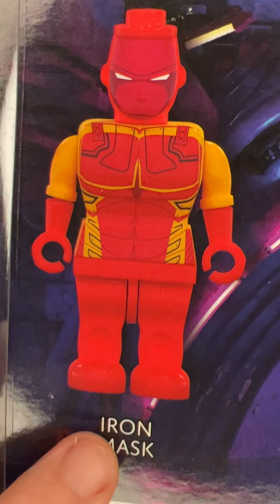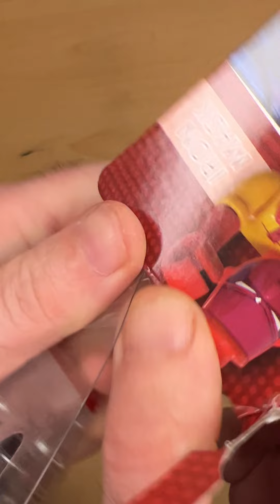IRON MASK poundland toy action figure collectible